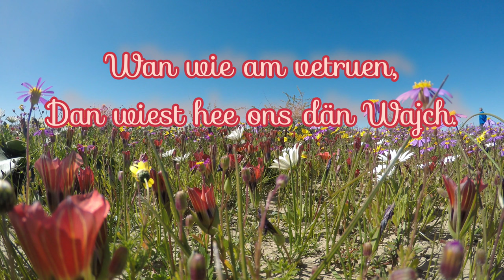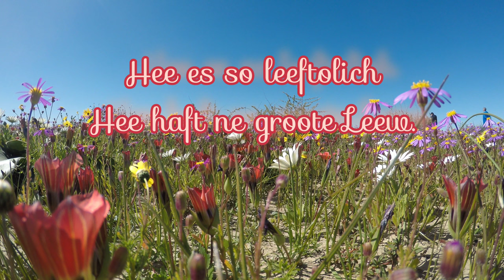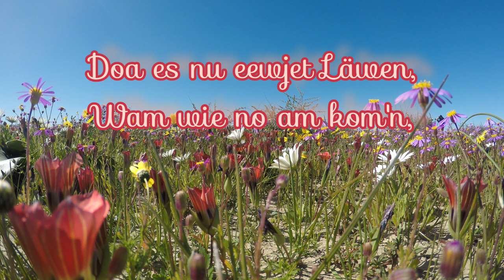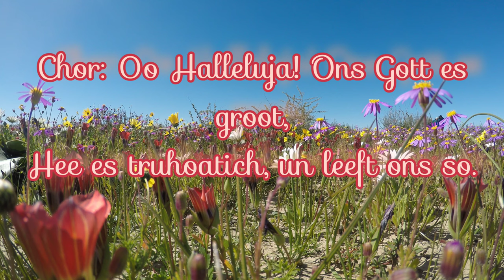Oo Halleluja, Ons Gott es Groot.